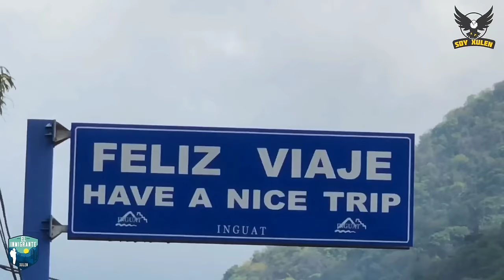Así cruzan los inmigrantes el Desierto de Arizona (4k) | Documental de un Inmigrante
Mis redes.

Solo quisiera compartir, algunos momentos  de los recorridos,  que se realizan y se sufren en el desierto de muchos de los inmigrantes como yo, que hemos pasado por esas rutas.
Sudor, cansancio, lágrimas, sueños y  triunfos.

Créditos:
El mojado

Cover
El mojado (versión Marimba)

MUSIC: Peter Haycock performed the Thunderbird theme music on slide guitar.  Haycock was asked by Zimmer to re-create his performance, with a live symphony orchestra, for the recording of Wings of a Film, which was a compilation album of Zimmer's successful film scores.